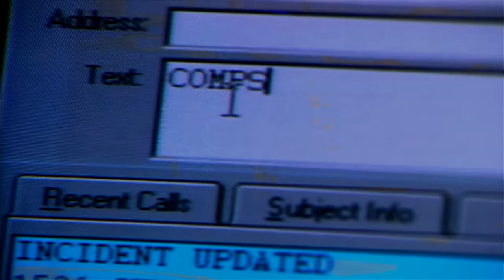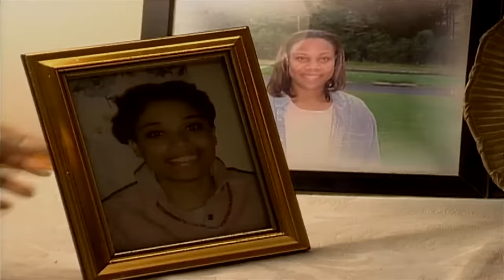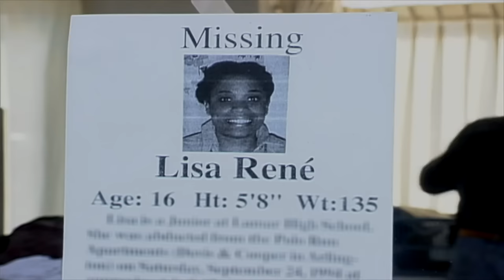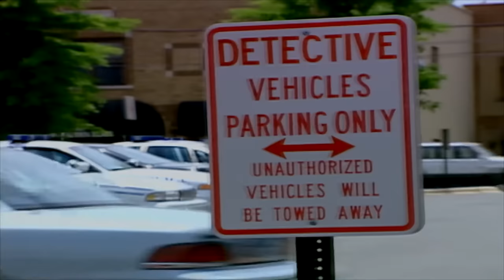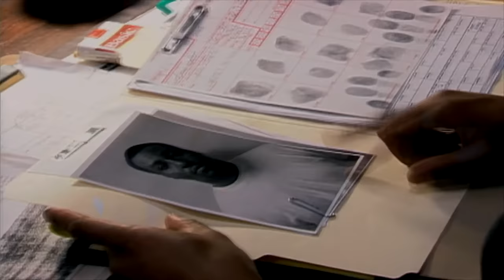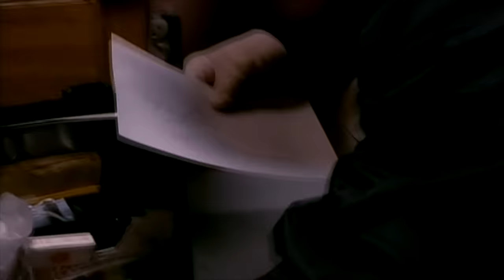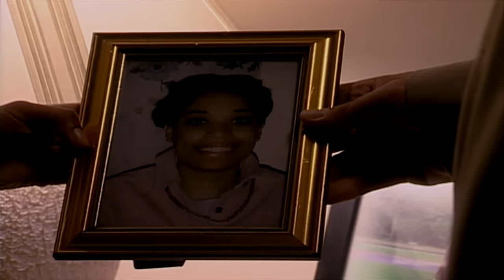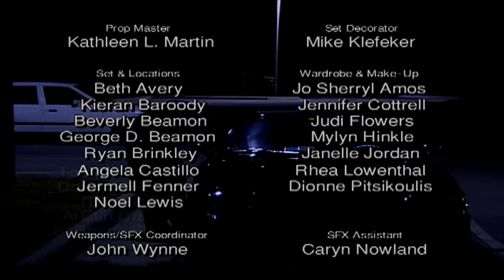The Search For Lisa Rene | The FBI Files | FD Crime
A hopeful teenage immigrant came to the United States to realize her dream of being a doctor but she found herself an innocent victim of drug trafficking. Agents discovered a trail of drugs, hit men and murder as they attempted to solve her kidnapping.